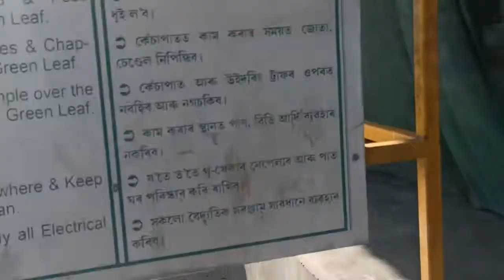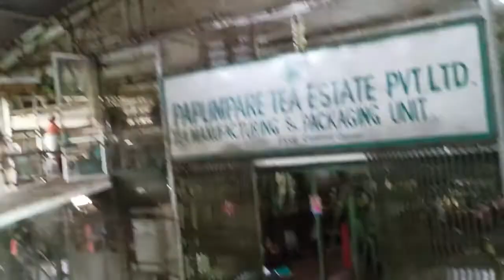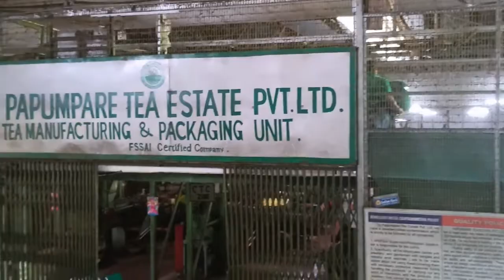Arunachal Pradesh Tea Estate // Papumpare Sonajuli Tea factory.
arunachal pradesh papumpare tea estate near sonajuli.